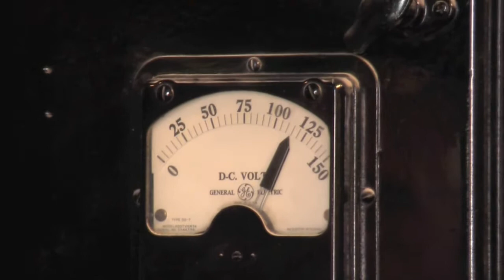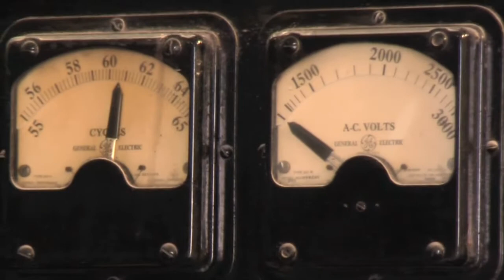Fairbanks Morse Start & Operate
This engine is in the Old Threshers Museum A building.  It is operated at scheduled times thru out the day.